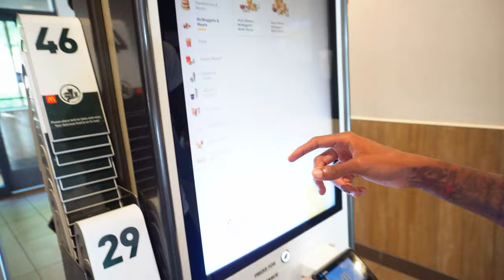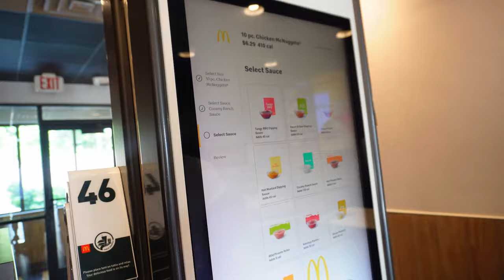WE HAD A PHOTOSHOOT!!